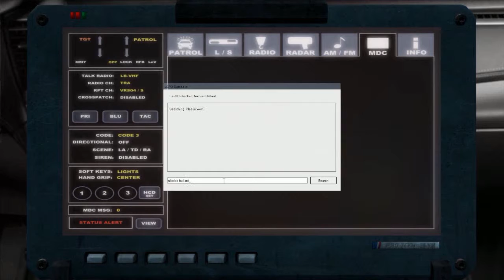LCPD:FR 1.0D | #119 VW Passat B7 2015 Facelift | German Police Episode